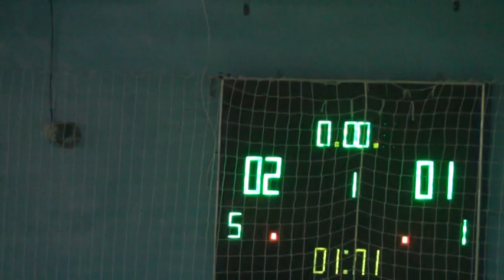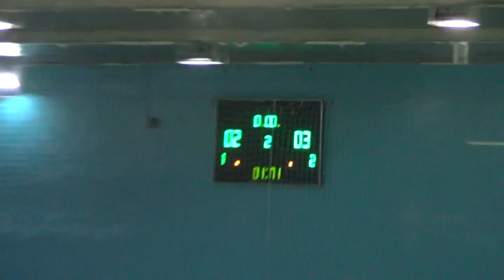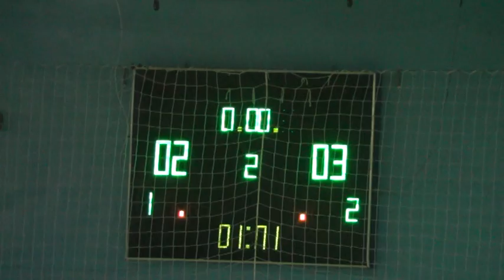10-11CB-Voit&K – Draft-2 1-2 тайм